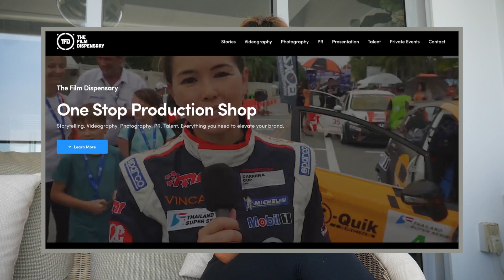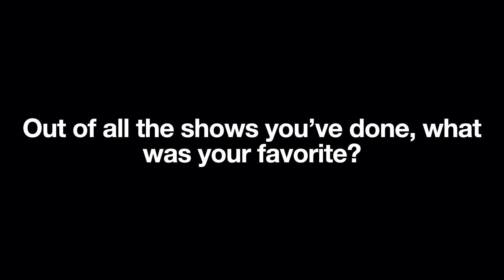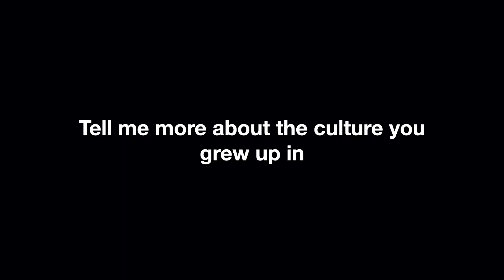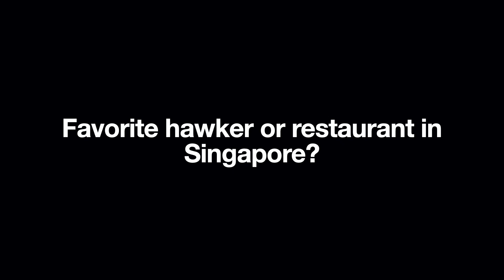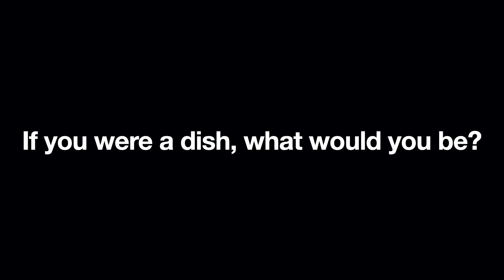Foreigners Try Filipino PULUTAN with Filipino BEER!🇵🇭 Philippines Street Food - Filipino Food Feast🍻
Welcome to another series of fun filled food videos! Claire Jedrek and Justin Bratton will be our special guests. We will be experiencing a pinch of their cultures through food. Starting off with Justin's Mexican culture as he grew up in Texas, within the border of Mexico. We're gonna have a taco feast at a Mexican Taqueria called, Papi's Tacos. And have some shots of Tequila by Chef Mauricio all the way from Mexico! Then, Claire will be showing her English Cantonese culture by cooking English Breakfast!  And sharing her Mom's homemade Lotus Pork Ribs Soup! A great brunch combo for the family. And of course, we're gonna end the series with Filipino food! Justin and Claire will be tasting Filipino Pulutan(beer-match) together with Filipino beers! They're gonna try surprising dishes they've never had before! Let's get to know a little bit more about them. ♥♥♥

Follow them!